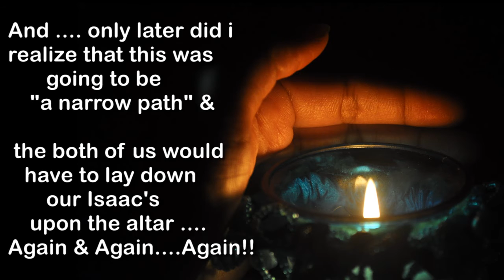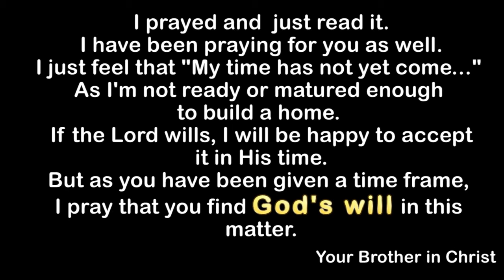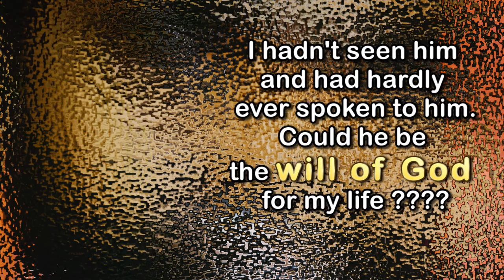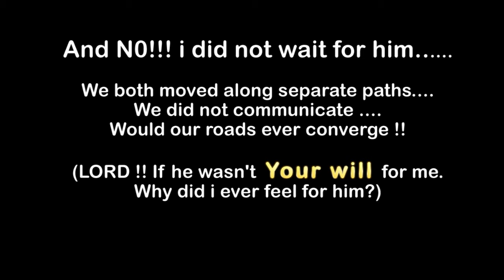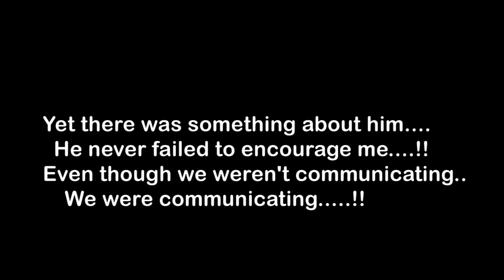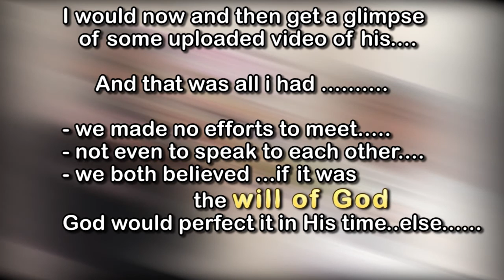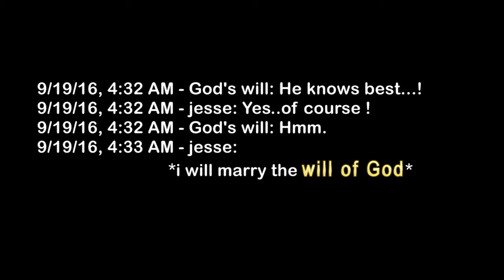I will marry the will of God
To know more about this story written by God, visit our